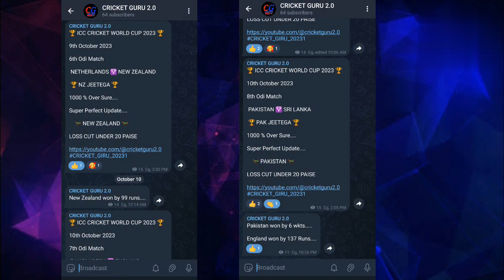AUS vs RSA 10th Odi Match | 12th October 2023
Thank you AUSTRALIA vs SOUTH AFRICA |ODI 10th | 12th October 2023
AUS vs SA | 10th ODI MATCH 2023 | 12th October 2023
10th ODI Match Prediction 2023 – SA vs AUS | Bharat Ratna Shri Atal Bihari Vajpayee Ekana Cricket Stadium, Lucknow Pitch Report

South Africa vs Australia 10th ODI Match 2023
SA vs AUS ODI Match 2023
AUS vs SA ODI 2023
South Africa vs Australia 10th ODI highlights 2023
cricket highlights
12th October 2023

South Africa vs Australia 10th ODI Highlights 2023 | SA vs AUS 10th ODI 2023 | South Africa vs Australia 2023 10th ODI highlights

South Africa vs Australia 10th ODI highlights,

SA vs AUS 10th ODI highlights 2021
South Africa vs Australia 10th ODI match
SA vs AUS 10th match highlights 2023

SA vs AUS 10th ODI highlights,
South Africa vs Australia 10th ODI Match highlights
SA vs AUS match highlights

South Africa vs Australia playing 11
South Africa vs Australia highlights,
AUS vs SA highlights,
SA vs AUS highlights today
AUS vs SA 10th ODI highlights 2023

South Africa vs Australia 10th ODI Match 2023 highlights
South Africa vs Australia,
highlights of today's cricket match
cricket match highlights 2023

10th ODI Match between South Africa vs Australia
SA vs AUS ODI highlights,
AUS vs SA ODI match highlights,

SA vs AUS 10th ODI Match highlights 2023
Australia match highlights,
SA vs AUS 10th ODI 2023 highlights,
AUS vs SA ODI match 2023
Cricket highlights
AUS vs SA 10th ODI Match 2023 full highlights,
SA vs AUS live,
AUS vs SA 10th ODI Match live match
South Africa vs Australia highlights 2023
SA vs AUS highlights
AUS vs SA ODI highlights
AUS vs SA 10th ODI live
10th ODI AUS vs SA
SA vs AUS 10th ODI highlights 2023,
AUS vs SA 10th ODI highlights,
AUS vs SA 10th ODI Match playing 11 2023
AUS vs SA 10th ODI Match highlights 2023
South Africa vs Australia 10th ODI Match highlights 2023
AUS vs SA 10th ODI Match 2023 score update,
 highlights today match
cricket match highlights today
South Africa bating highlights today
SA vs AUS 10th ODI Match 2023 highlights
South Africa vs Australia 10th ODI playing 11
10th ODI highlights today
SA vs AUS 10th ODI Match 2023
SA vs AUS 10th ODI Match highlights 2